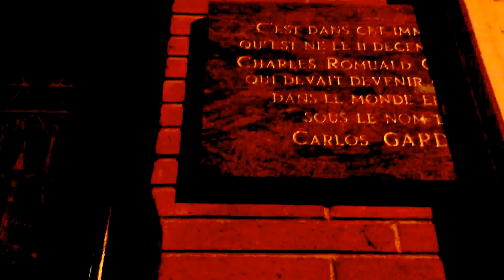CASA DE CARLOS GARDEL TOULOUSE francia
Comparti este video si te gusta

Carlos Gardel (born Charles Romuald Gardes; 11 December 1890 – 24 June 1935) was a French Argentine singer, songwriter, composer and actor, and the most prominent figure in the history of tango. Gardel's baritone voice and the dramatic phrasing of his lyrics made miniature masterpieces of his hundreds of three-minute tango recordings. Together with lyricist and long-time collaborator Alfredo Le Pera, Gardel wrote several classic tangos.

Gardel died in an airplane crash at the height of his career, becoming an archetypal tragic hero mourned throughout Latin America. For many, Gardel embodies the soul of the tango style. He is commonly referred to as "Carlitos", "El Zorzal" (The [Song] Thrush), "The King of Tango", "El Mago" (The Wizard), "El Morocho del Abasto" (The Brunette boy from Abasto), and ironically "El Mudo" (The Mute).